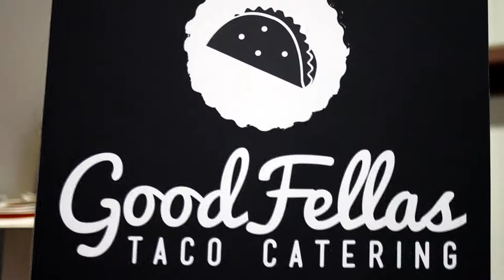Breakfast Catering Orange County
From gourmet to casual, GoodFellas Taco Catering has a great breakfast menu in Orange County that couples can choose from. Our catering company is led by chefs that have exceptional experience in this industry, and they can tailor a breakfast menu to meet your needs, regardless if you are serving brunch at your wedding reception, or if you want to cater breakfast for your wedding party prior to the big ceremony.

If you are searching for ways to make your corporate event unique, a brunch buffet is a great twist. This is a good option for any wedding, birthday, anniversary or any other event regardless if you are having a ceremony, afternoon brunch, or breakfast in the evening. A brunch reception is a delicious choice that your guests will love!

If you need us to serve your guests, we can do just that. We also provide you with foods that are ready to serve; we drop the food right off to your front door. However, when you choose our full catering services, we provide you with excellent service, exceptional food, and state-of-the-art equipment. GoodFellas Taco Catering will go beyond your expectations to ensure that your event is handled properly!

A new trend that has taken over the wedding reception world is breakfast stations. You can choose to have an omelet station, French toast station, pancake station, and more. All of these stations will come with toppings that make the foods even more delicious.

Countless Options to Choose From

You want to make sure your breakfast catering orange county  guests have a variety of options, instead of offering the traditional fruit salad, sausage, eggs, and toast. When you are choosing a breakfast menu, we suggest that you add some flair. Sure you can have croissants or muffins, but go beyond the norm.

Choose from breakfast hors d’oeurves, fun breakfast stations, and more.